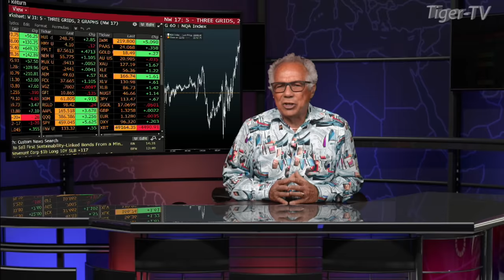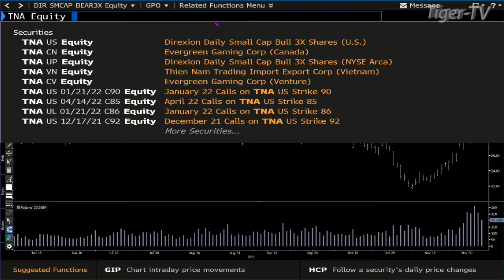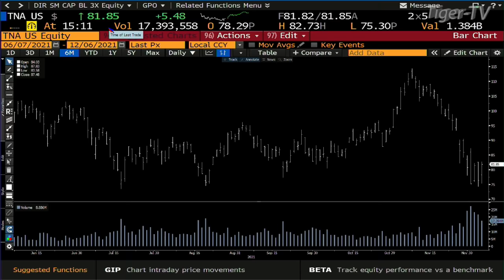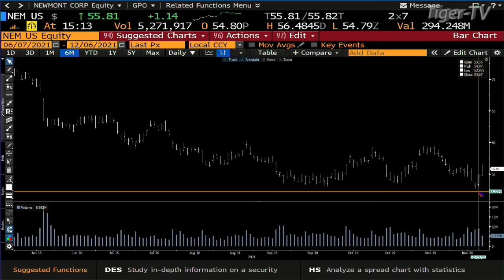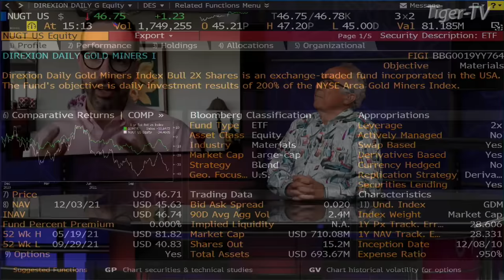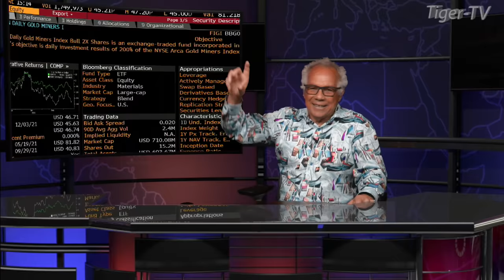December 6th, Dave Mazza of Direxion on The Tom O'Brien Show